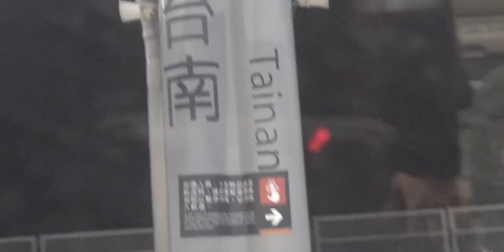(Eng Sub) A Day Vlog | Sunday at Taichung🧺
April,12,2020
Spent 2 days in Taichung with KiKi.

Camera:
Sony RX0 Ⅱ/ iPhone8+